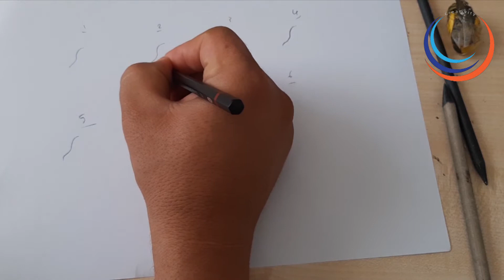آموزش ساده رسامی هنروخلاقیت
اکر مخاین رسامی یاد بگیرین  با من باشین لایک و کمنت کنید تشکر